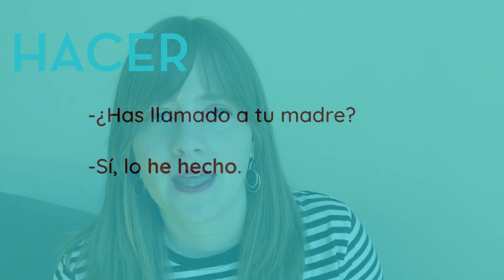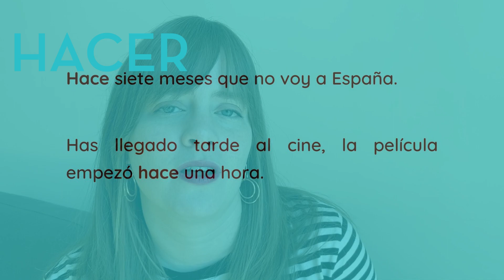10 verbos BÁSICOS del ESPAÑOL que tienes que saber - PARTE 2 (Spanish audio + SUB)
¡Hola!
En este vídeo te enseño otros 5 verbos "multiusos", que te ayudarán a mejorar tu nivel y a adquirir fluidez en español. Espero que te guste y te ayude a aprender algo nuevo.

Tengo una cuenta en Instagram en la que comparto contenidos relacionados con la lengua española, ¡sígueme!

¿Sabes que en español algunos adjetivos cambian de significado según el verbo que utilicemos? Te lo explico en este vídeo

Nos vemos en el siguiente vídeo ¡Un besito!
Guada